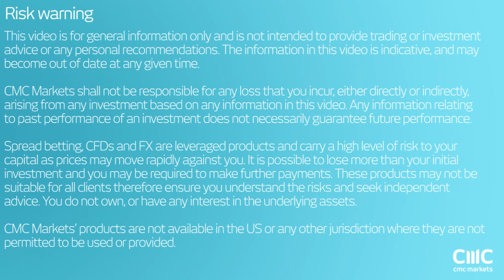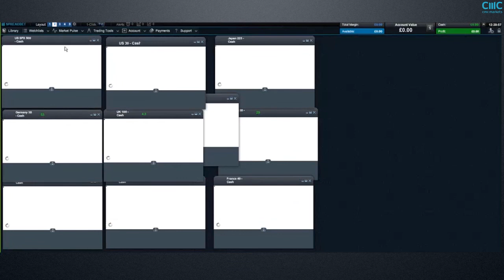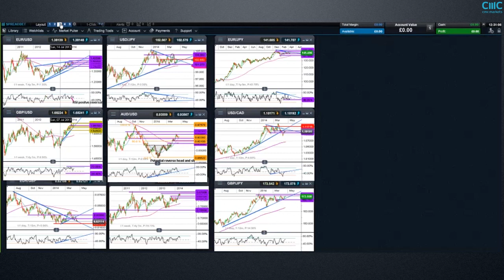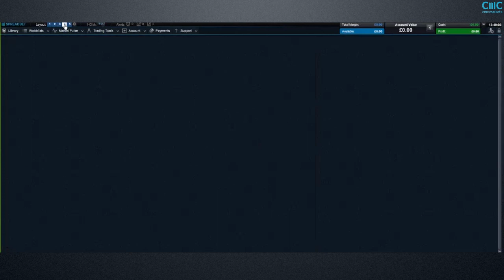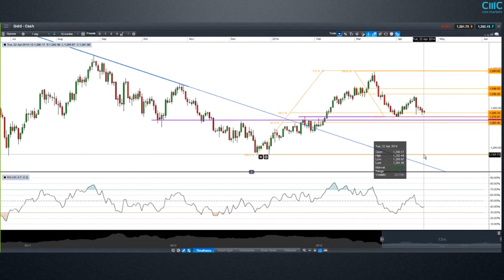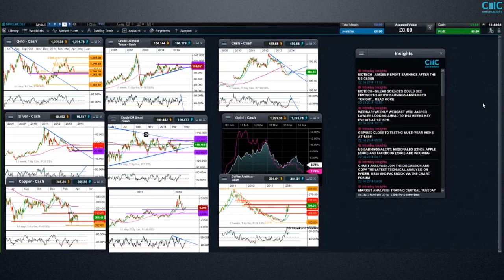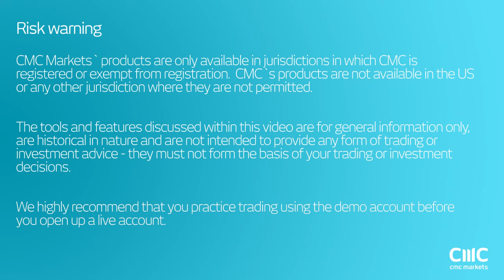Weekly Charting Analysis - CMC Markets Jasper Lawler 22 April 2014